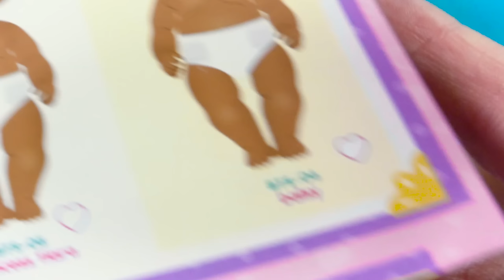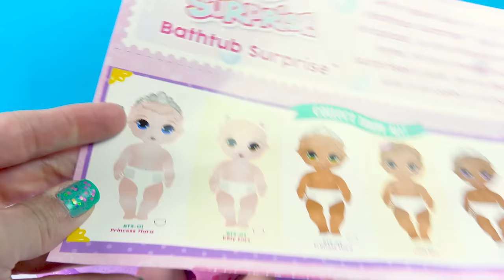Eyes + Hair Change Big Newborn Twin Sisters Color Changing Surprise - Video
Todays Cookie video: The surprise is really big this time with these twins!!! What color are their eyes and hair? They color change in the water!!! Thank you MGA soo much for this awesome surprise!!!

| More Fun |